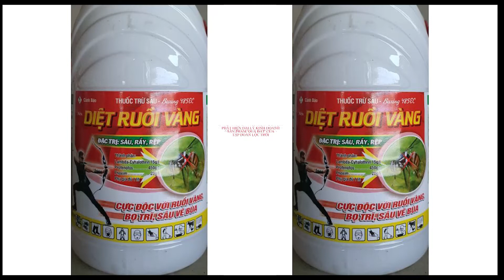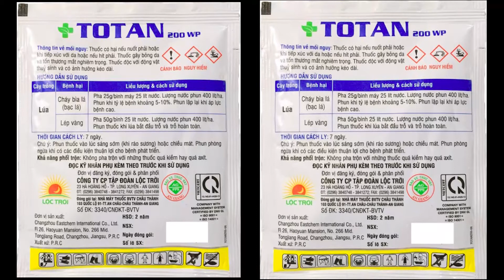PHÁT HIỆN ĐẠI LÝ KINH DOANH SẢN PHẨM 'QUÁ ĐÁT' CỦA TẬP ĐOÀN LỘC TRỜI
Bất Động Sản Phía Nam
Địa Chỉ: Số 7 Nguyễn Thị Minh Khai -  Quận 1 - TP Hồ Chí Minh
Đại lý Hoàng Văn Thoại ở xã Xuân Phú huyện Xuân Lộc (Đồng Nai) đã bị phạt về hành vi kinh doanh sản phẩm 'quá đát' của Tập đoàn Lộc Trời.
Cơ quan chức năng tỉnh Đồng Nai cho biết, qua quá trình thanh tra đã phát hiện đại lý Hoàng Văn Thoại ở xã Xuân Phú huyện Xuân Lộc có hành vi buôn bán sản phẩm thuốc bảo vệ thực vật của Công ty CP Tập đoàn Lộc Trời ở số 23 Hà Hoàng Hổ, TP. Long Xuyên, An Giang quá hạn sử dụng.
Đó là sản phẩm Thuốc trừ bệnh TOTAN 200WP (20g/ gói) được Tập đoàn Lộc Trời sản xuất ngày 20/4/2018 có hạn sử dụng 02 năm, số lượng 190 gói với đơn giá 12,000 đồng/gói.
Cũng tại đại lý Hoàng Văn Thoại, cơ quan chức năng cũng phát hiện kinh doanh Thuốc trừ sâu Boxing 485EC hiệu Riệt ruồi vàng loại 240ml/chai (đơn giá 70,000đ/chai) được sản xuất ngày 29/6/2018 có hạn sử dụng 2 năm. Thuốc trừ sâu Ba Xing 485EC hiệu Riệt ruồi vàng được cho là của Công ty Nhật Đức International LTD ở Toà nhà 210 Hoàng Hoa Thám, P12,Quận Tân Bình TP.HCM phân phối.
Với hành vi kinh doanh thuốc bảo vệ thực vật "quá đát", cơ quan chức năng tỉnh Đồng Nai đã phạt đại lý Đại lý Hoàng Văn Thoại 1,500,000 đồng.

Theo quy định, nhà sản xuất, nhập khẩu thuốc bảo vệ thực vật phải có trách nhiệm thu hồi các sản phẩm đã hết hạn sử dụng và có trách nhiệm thông báo trên phương tiện thông tin đại chúng, nhà phân phối về lô thuốc phải thu hồi và có trách nhiệm thu hồi ngay toàn bộ thuốc đó khi quá hạn sử dụng. Bởi lẽ thuốc bảo vệ thực vật "quá đát" sẽ gây thiệt hại cho người nông dân do không có hiệu quả phòng trị bệnh cho cây trồng, ảnh hưởng trực tiếp đến năng suất, chất lượng nông sản. Ngoài ra, có thể còn khiến cho các loại sâu bệnh kháng thuốc, gây khó khăn phòng trị dịch hại cho nhà nông.

Tuy nhiên, thực tế do chế tài xử phạt hành vi kinh doanh thuốc bảo vệ thực vật "quá đát" còn quá nhẹ so với lợi nhuận bán ra dẫn đến các công ty kinh doanh, nhập khẩu thường "phớt lờ" quy định này.